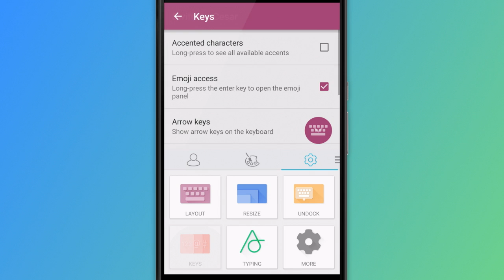How to access and enable accented characters - SwiftKey Keyboard for Android